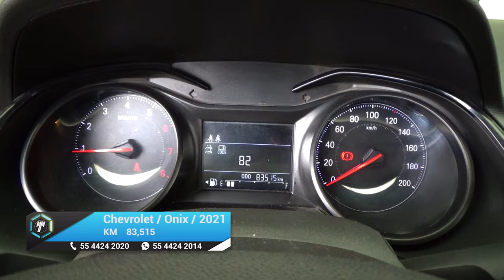Chevrolet / Onix / 2021 - 15874